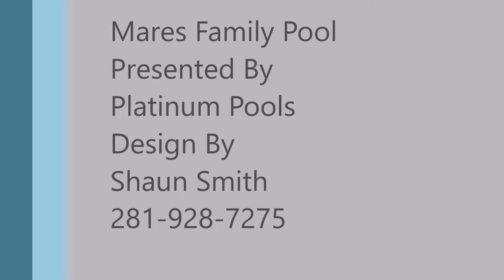Mares Family Pool 7-Platinum Pools-Design By Shaun Smith